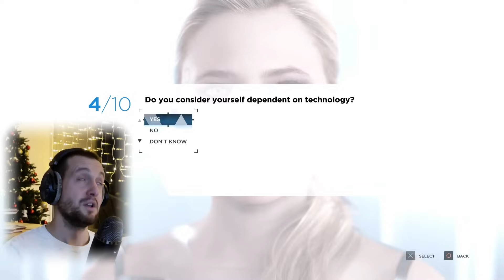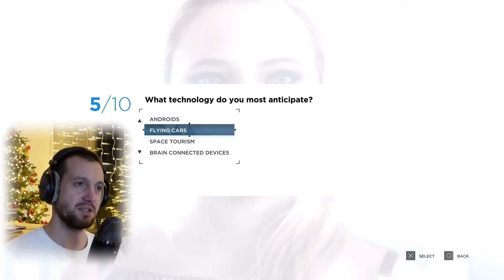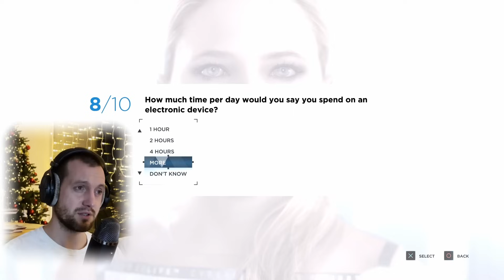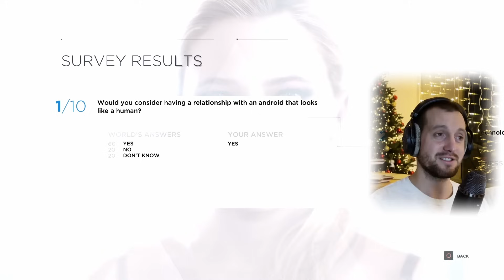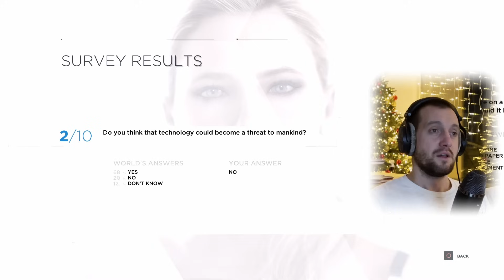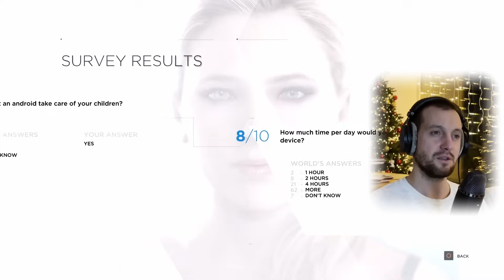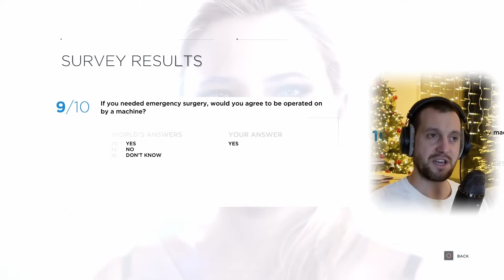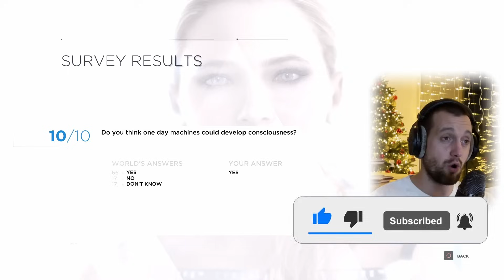Detroit: Become Human 🤖 I FOUND an EASTER EGG | 2024 | Gameplay | DBH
I FOUND an Easter Egg! 😱 and it was a funny SURVEY with interesting questions like If I'd DATE a ROBOT! ?🤖🤣 in Detroit Become Human gameplay in 2024.

🎮 In today's episode, we're not just playing a game; we're exploring the frontiers of human-robot relationships and AI consciousness through Detroit's thought-provoking survey.

🔍 Survey Says...: Prepare to be amazed as I answer some of the most intriguing and controversial questions ever posed in a video game. Would I date an android that looks human? Can machines develop consciousness? My responses might surprise you, and I bet they'll make you think about your own!

🔥 Comparing Notes: After diving deep into these fascinating topics, we'll check out how my opinions stack up against the global Detroit gaming community. Are we ready for a future alongside androids?

👥 Join the Discussion: This isn't just about my views - I want to hear from you too! Would you have answered differently?

🎬 Stay Tuned: Every choice, every answer, and every moment in this episode could change the way we think about technology and humanity.

Together, let's continue to explore the boundaries of gaming and reality!